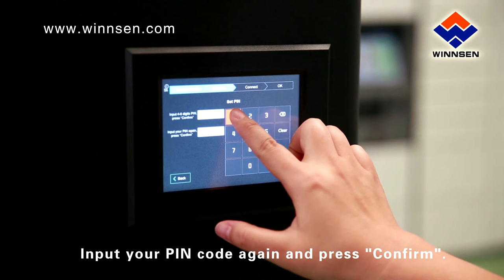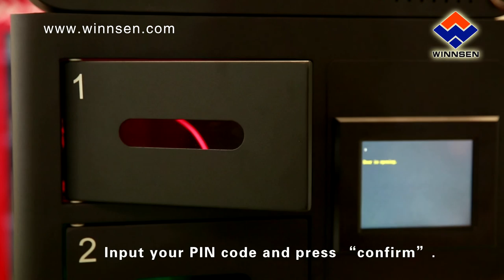6 Lockers Mobile Phone Charging Station by Winnsen, Perfect for All venues and Events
Winnsen innovative 19" Network Advertising and Mobile Phone Charging Station with Electronic Locker APC-06A is specially designed for advertising application, it is with a 19 inch LCD to display videos and pictures all the time. This cell phone charging station integrates deposit locker, phone charger and LCD advertising display as "three-in-one", so that people can connect their cell phone to charge, they can either stay there watching advertising videos or walk away to shop around. They do not need to stand near machine to monitor their cell phone.